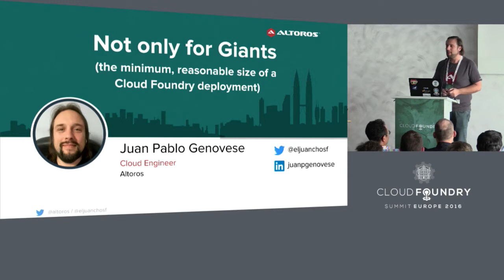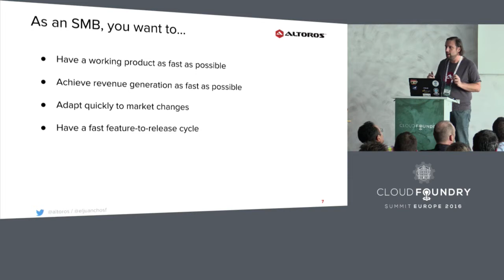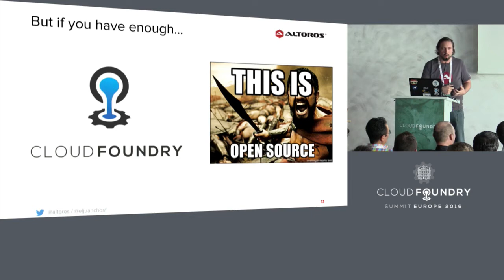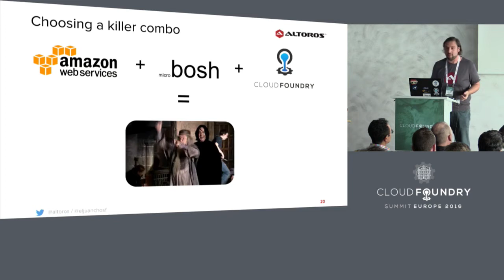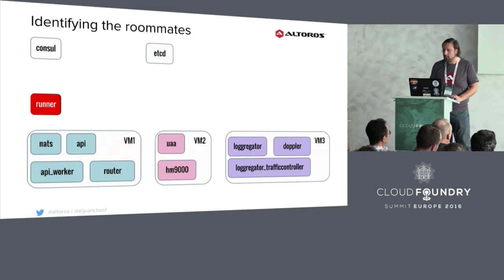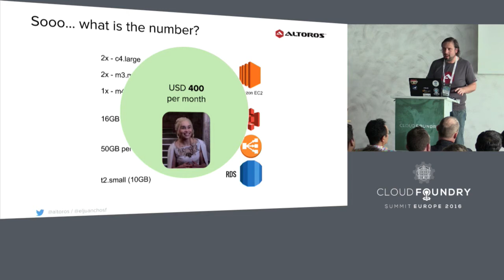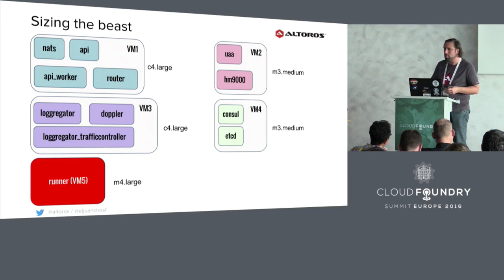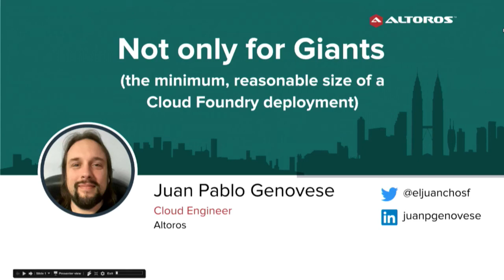Not Only for Giants: The Minimal Reasonable Size of a Cloud Foundry Implementation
Not Only for Giants: The Minimal Reasonable Size of a Cloud Foundry Implementation - Juan Pablo Genovese, Altoros

Allstate, EMC, HP, IBM, GE... All of them are giants in their respective industries. Sometimes, it looks like Cloud Foundry is destined to only work for the big guys. The size of a typical deployment alone can be quite intimidating. However, there are very compelling reasons and very specific ways for a small/medium sized business to adopt Cloud Foundry as a cloud platform to manage their software products and implementations. In this presentation, Juan Pablo Genovese will demonstrate the smallest and cheapest possible way to deploy Cloud Foundry, achieving an affordable solution for in-house Cloud Foundry management. He will go over different IaaS options, a sample BOSH manifest, and how to make the most of Cloud Foundry for a small/medium sized company. This will help companies that think Cloud Foundry is "too complicated" to look at this awesome product in a different way.

About Juan Pablo Genovese
All and Everything Cloud Foundry. Tango. Beers. Blues. :)